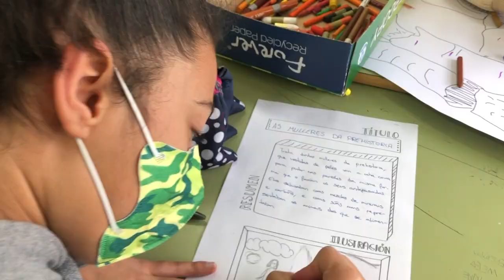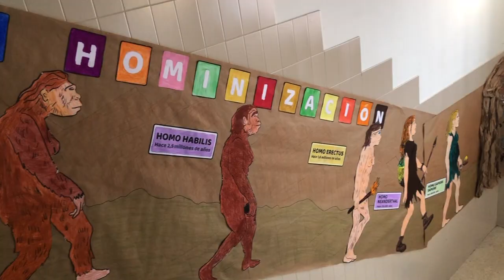As primeiras pintoras da Historia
Traballo elaborado polo alumnado de 1ºESO que recolle dende o proceso evolutivo humano ata as primeiras manifestaciòns artísticas das mulleres na prehistoria. O fragmento do libro “Pintoras” de Ángeles Caso, serviu de introducción neste periodo e para facer un obradoiro de pinturas rupestres.